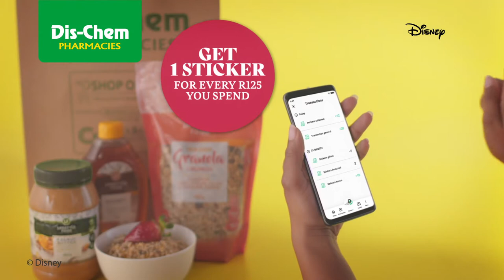TV Commercial | Disney Healthy-to-go at Dis-Chem South Africa, Namibia and Botswana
Dis-Chem enters the next stage of loyalty with their first-ever collect and redeem campaign: Dis-Chem & Disney Shop and Collect!

BrandLoyalty provides winning loyalty campaigns by connecting high-frequency retailers, our partners, and shoppers. We fully support the retailer’s journey, from strategy to solution and execution.

Through loyalty campaigns that last 8-20 weeks, we change shoppers' behavior in high-frequency retail - both on a transactional and emotional level. We fully support the retailer's journey, from strategy to solution and execution. After defining the retailer's objectives and campaign KPIs, we design the ideal solution including mechanic, reward, and campaign.

Simply put, we boost loyalty with campaigns that make people happy and business better.